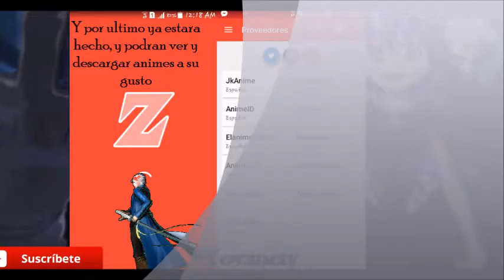Tutorial para descargar la App AnimeZ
Este es mi primero tutorial por que quería compartir esta ultima versión de esta app, es lo que mas uso al momento de hacer mis AMVs, perdonen si no les ayude como esperaban pero es mi primera vez y espero que lo entiendan pero aquí les he traído los links que prometí

-App Anime Z

Y eso no es todo si les intereso la imagen e música de fondo aquí tienen los links subidos por mi

-Imagen Wallpaper
Anime: Black Bullet